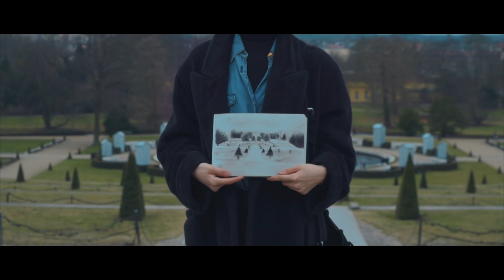[MV] 안녕바다 (byebyesea) - 그곳에 있어줘 (I Miss You)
안녕바다(byebyesea) - 그곳에 있어줘 (I Miss You) M/V
Press the 'CC' button for English Subtitle!

감성 록 밴드 '안녕바다'가 약 3년 만에 정규 4집 "밤새, 안녕히"로 돌아왔습니다.

결성 10주년을 맞이한 팀의 내공을 확인할 수 있을 깊이감 있는 음악들로 구성된 4번째 정규 앨범 "밤새, 안녕히", 그 타이틀곡 '그 곳에 있어줘'의 뮤직비디오는 독일 베를린을 배경으로 촬영되어 풍부한 영상미를 확인할 수 있으며, '왈칵'에서 절정의 눈물 연기를 펼쳐주었던 모델 송희준이 다시 한 번 출연하여 두 곡 사이의 연결 고리가 되어 주었습니다. '그 곳'을 찾아 이곳 저곳 떠돌아 다니던 여자가 마침내 무언가를 발견하고 그를 그림으로 담아내는 결말, 과연 그 그림의 의미는 무엇일까요?

이번 앨범 발매를 기념하는 "밤새, 안녕히" 콘서트가 4월 8일과 9일 양일 간 합정 롯데카드 아트센터 아트홀에서 개최되며, 4월 30일에는 부산 동아대학교 다우홀에서의 공연도 예정되어 있으니 많은 기대와 관심 부탁드립니다!